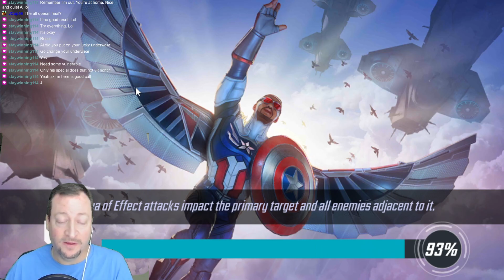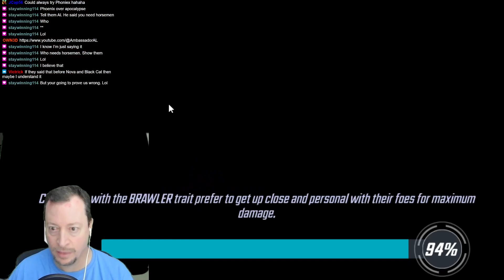Dark Dimension 6 - Legendary Node 14 - SECOND ATTACK!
Dark Dimension 6 - Legendary Node 14 - Attack 2
FIRST ATTACK with Apocalypse & LEGENDARY!
Black Cat, Nova, Omega Red, Shuri, & Apocalypse